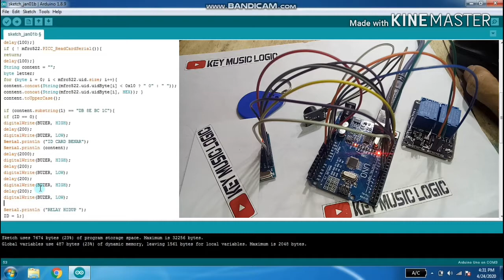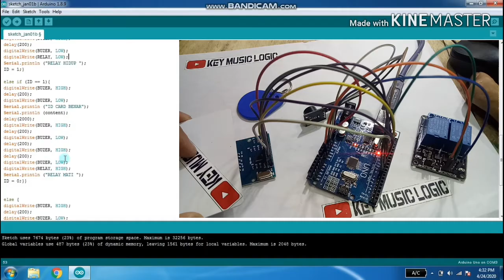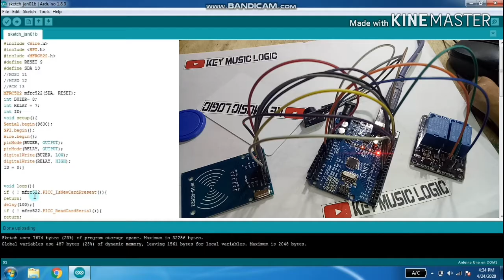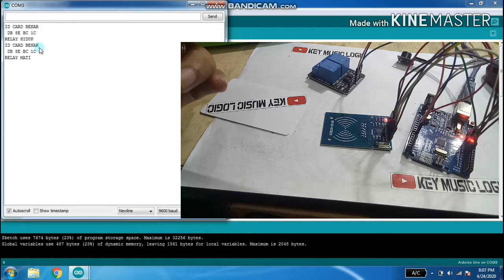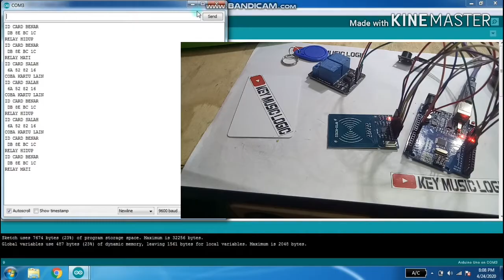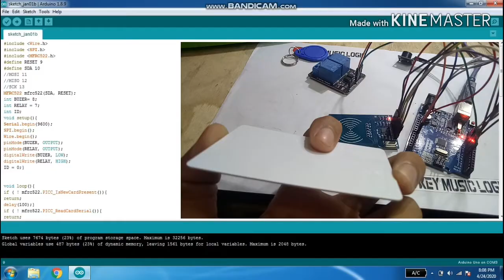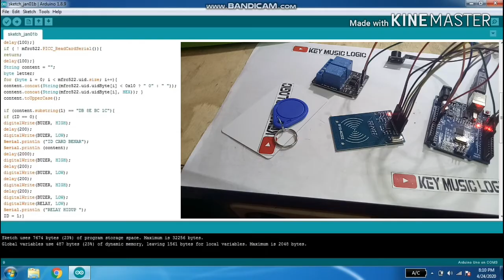cara membuat RFID arduino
link coding